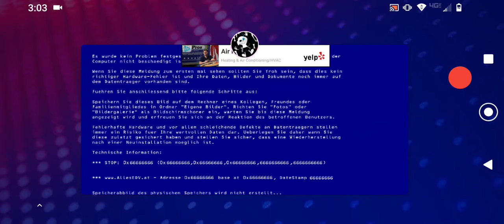Getting the papyrus skin in bonetale